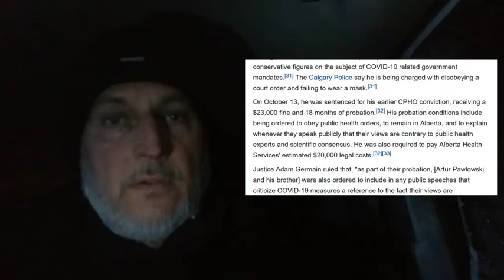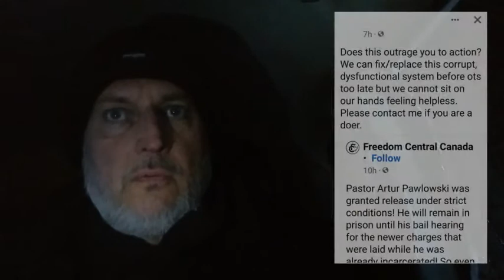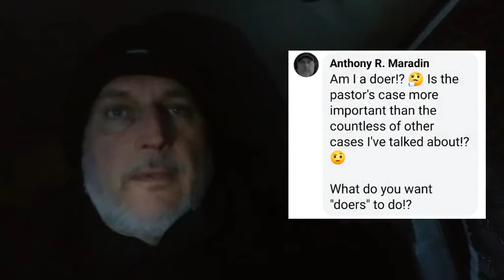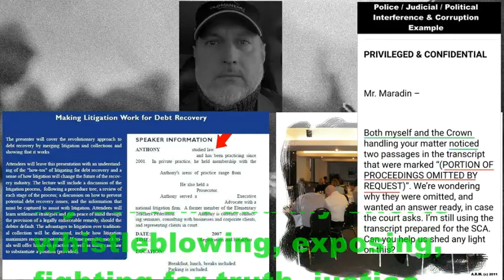Let’s Talk About Pastor Artur Pawlowki And Injustice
Just watch the video to the end before becoming all triggered, as you know I am going to say what is needed to be heard and not what is wanted. To sum up this video, is the pastor a hero are a victim of his own desires!?

Yes, there is injustice and now he is trying to fight against it. What makes his story more important than any other person before him!?

By the way, people are outraged he did not get bail and he is in isolation. Why he did not get bail is answered in the video and why he is in isolation is for his own protection. Probably because he doesn’t know how to keep his mouth shut in the prison environment.

Be sure to check out an upcoming video highlighting how the “protest of rubber” did accomplish something. By bringing out the true colors of the perceived leader of Canada, and what other world leaders have to say to him.